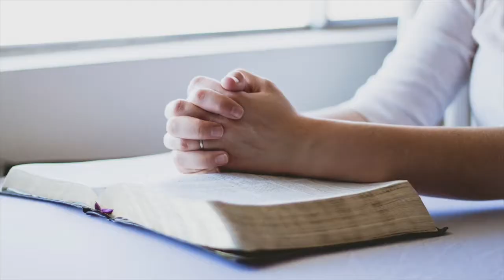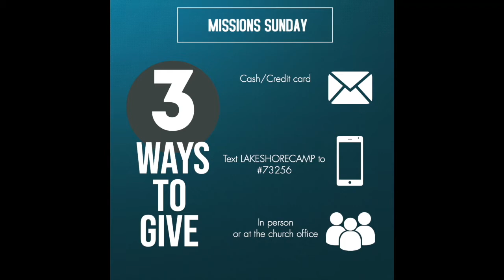LPC Missions Sunday 2021